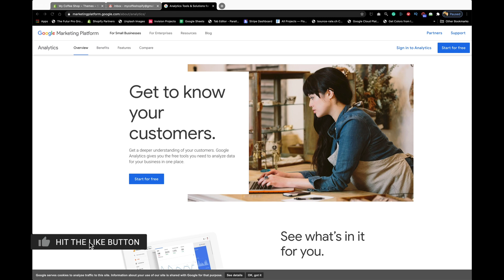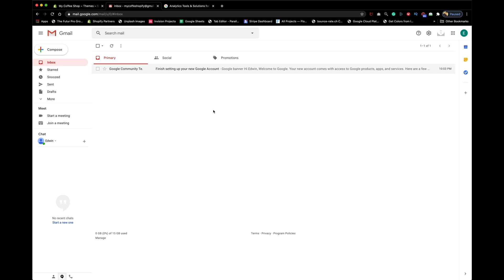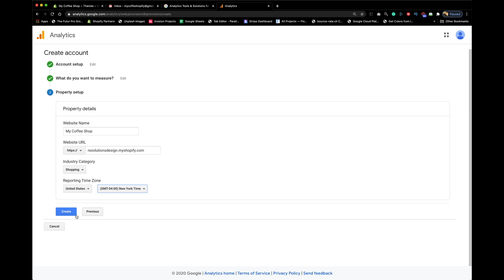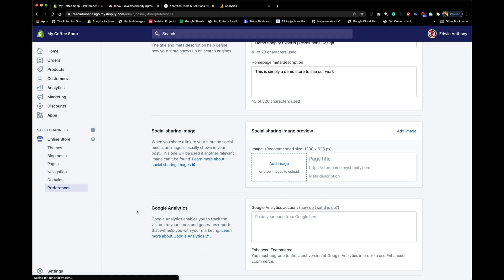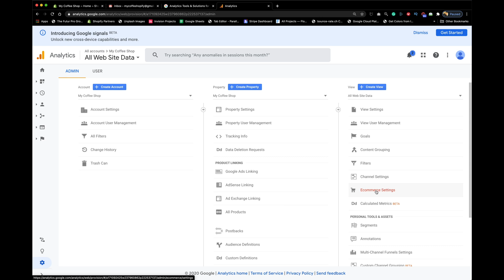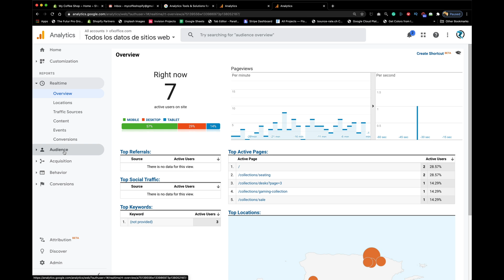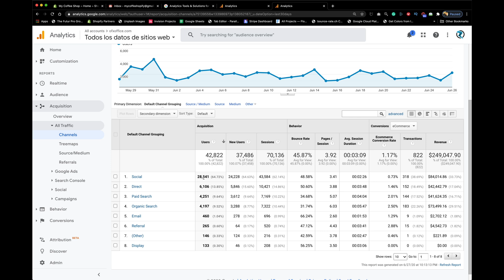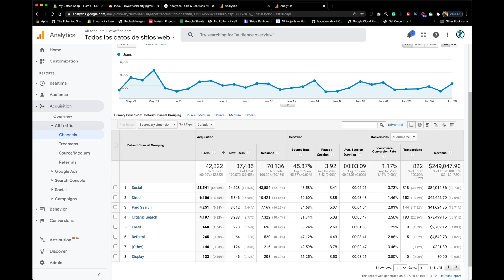How to connect Google Analytics To Shopify 2020 | Shopify Google Analytics Tutorial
In this tutorial, I explain how to add Google Analytics to Shopify so your ecommerce store can succeed in marketing.  I review the backend of the Shopify google analytics settings as well as the admin for Google analytics Shopify.

🔐 🔐 BEST APP FOR PROTECTION - BACKUP WITH REWIND. 🔐 🔐